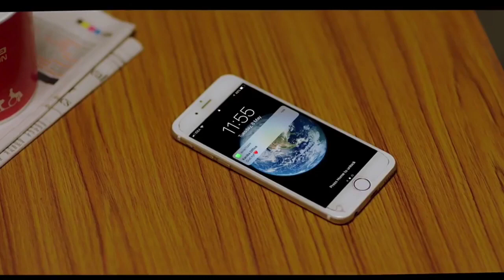Yeh dua hai Meri rab se